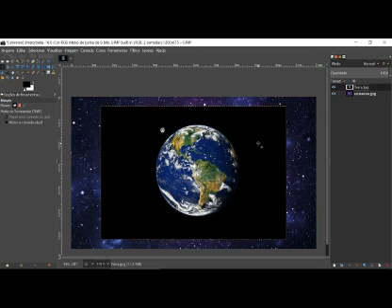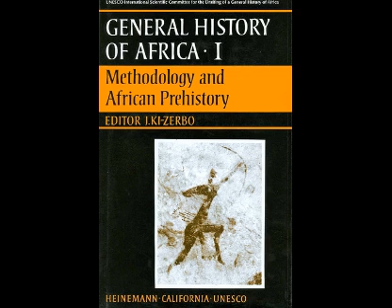Radio Kaos 81 Manifesto dos Novos Mutantes Baianos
Like I say O Manifesto dos Novos Mutantes Baianos